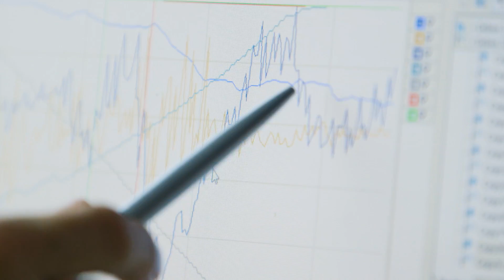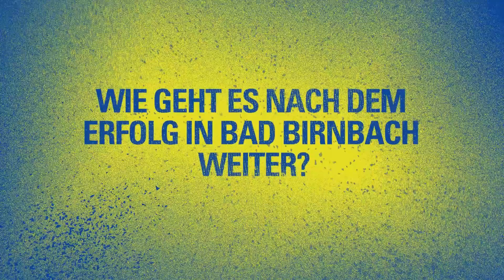Computer, übernehmen Sie!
TÜV SÜD ist ein Wegbereiter für Autonome Mobilität